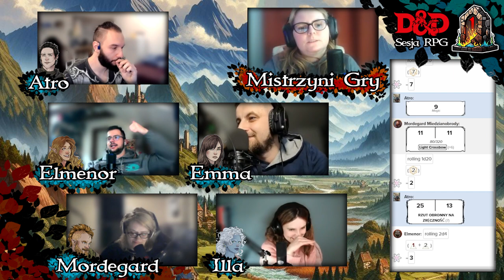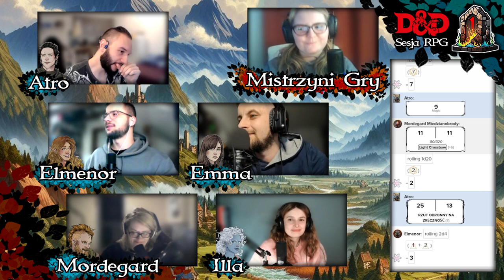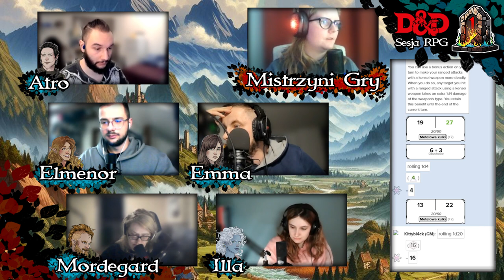🍂 DDD#23 - Niebieskie klejnoty | Sesja RPG Dungeons & Dragons 🎲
Góry dają się we znaki naszej drużynie. Na prawie każdym kroku napotykają jakieś problemy, które muszą rozwiązać. Okazuje się, że nie tylko żywe istoty stanowią zagrożenie, ale także humory natury bywają przewrotne. Szczególnie, jeśli ktoś miał w tym nie mały (magiczny) udział.

🎲 Krytyczna Porażka zaprasza na sesję RPG w Dungeons & Dragons 🎲

Krytyczna Porażka zaprasza na kolejną sesję nowej kampanii w Dungeons&Dragons!
Tym razem to Danusia będzie tworzyć dla nas świat pełen życia i niezapomnianych historii. A reszta stworzy różnorodne i ciekawe postaci! Julian zagra Elmenorem, eladrińskim bardem, Aga wcieli się w Illię, genasi powietrza i łowczynię, Kamil będzie Atro, ludzkim mnichem, Sebek zostanie Emmą, ludzką wojowniczką, a Madzia wejdzie w postać Mordegarda, krasnoludzkiego artificera.
Nie możemy się doczekać podzielenia się z wami naszymi przygodami w nadchodzących sesjach RPG!

🎵 Muzyka z serwisu Tabletop Audio oraz Pixabay